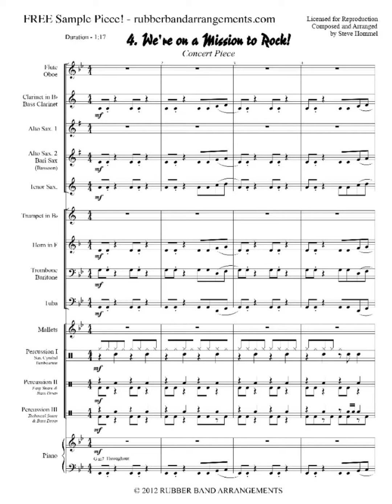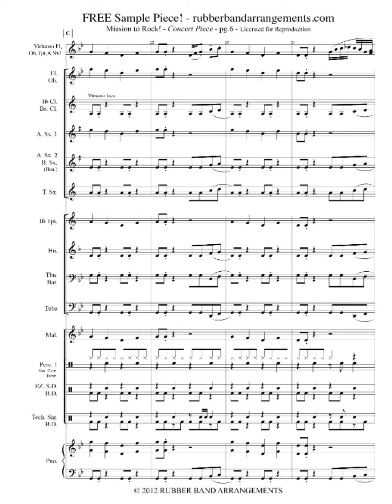We're on a Mission to Rock! - Arr: Steve Hommel